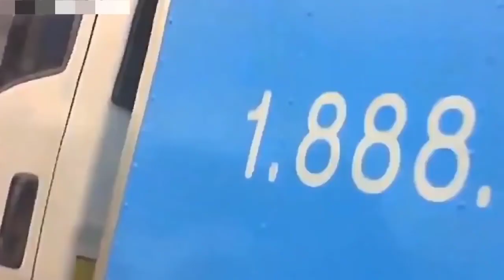Ultimate Car Crashes 2021 Car Crash USA compilation Truck crashes American dashcam Russian roads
All crashes in this video are non-fatal.Take this video as a learning tool. Be careful on the road. Drive safely and keep yourself and others safe.